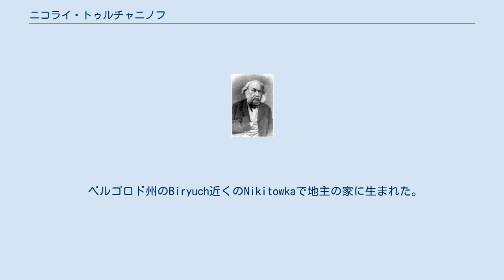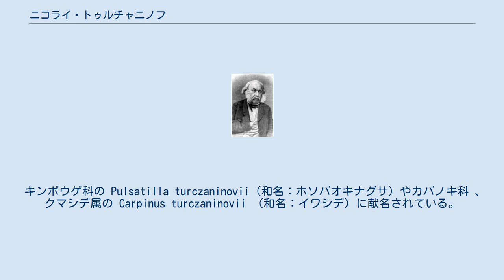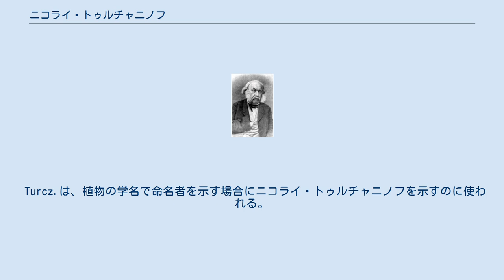ニコライ・トゥルチャニノフ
ニコライ・ステパノビッチ・トゥルチャニノフ ニコライ・トゥルチャニノフ（Николай Степанович Турчанинов　独：Nikolai Stepanowitsch Turtschaninow、英：Nikolai Stepánovich Turczanínow、1796年5月頃 - 1864年1月7日（ユリウス暦:1863年12月26日））は、ロシア帝国の役人、植物学者である。
ロシアの多くの新種植物を発見した。
 ベルゴロド州のBiryuch近くのNikitowkaで地主の家に生まれた。
幼い頃から自然が好きで、標本をつくっていた。
ハリコフ大学で学び、1814年に18歳で博士号を得て卒業した。
サンクト・ペテルブルクにでて法務省、財務省で1828年まで働いた。
1825年には植物学に関する論文を書いた。
1928年にイルクーツクの役所で働くようになり、バイカル湖の動物を研究することができた。
イルクーツクで1000近くの植物を記述した、"Catalogus plantarum in regionibus Baicalensibus et in Dauria sponte crescentium"を発表し、この功績から1857年に帝国サンクトペテルブルク科学アカデミーの歴史ある賞であるデミドフ賞を受賞することになる。
 1830年に科学アカデミーの会員となり、植物学の研究に従事することを許されるようになり、1835年までシベリア東部の調査を行った。
1837年に役人の仕事に戻り、1845年まで働いた。
退職後はアゾフ海近くのタガンログで暮らし、標本館を作った。
老後は、人を使って標本を集め、分類と記述を行った。
 キンポウゲ科の Pulsatilla turczaninovii（和名：ホソバオキナグサ）やカバノキ科 、クマシデ属の Carpinus turczaninovii （和名：イワシデ）に献名されている。
 Turcz.は、植物の学名で命名者を示す場合にニコライ・トゥルチャニノフを示すのに使われる。